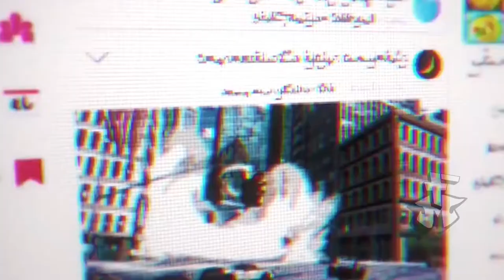{AMV} Grow up all might boku no hero new season - NCS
{AMV} Grow up all might boku no hero new season